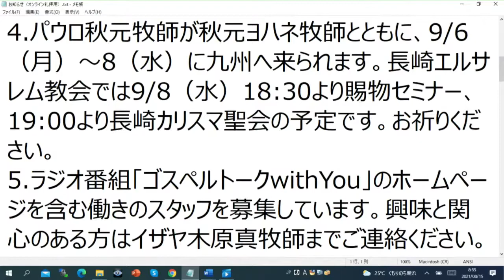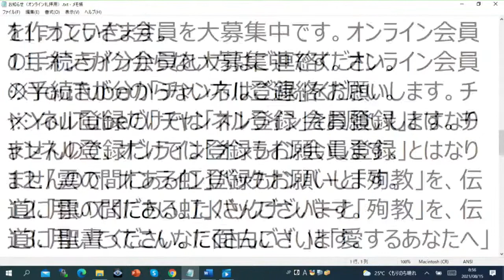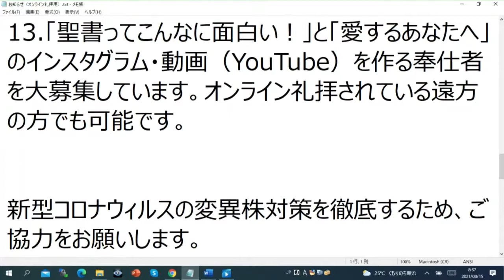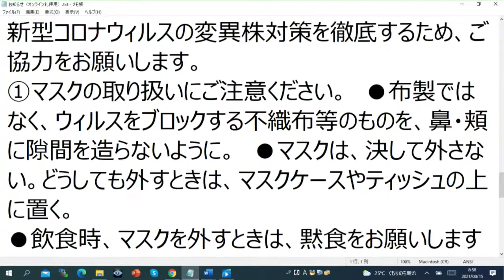「教会と共に戦う～祈り～」第1礼拝 メッセージ イザヤ木原真牧師 2021年8月15日 The Light of Eternal Agape 長崎エルサレム教会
◼ ヨシュアが戦い、モーセが祈る
さて、アマレクが来て、レフィディムでイスラエルと戦った。モーセはヨシュアに言った。「私たちのために幾人かを選び、出て行ってアマレクと戦いなさい。あす私は神の杖を手に持って、丘の頂に立ちます。」ヨシュアはモーセが言ったとおりにして、アマレクと戦った。モーセとアロンとフルは丘の頂に登った。（出 17:8-10）

　ヨシュアはヨシュア記全体で継続的に戦ってきた戦士で、旧約の中で最も戦いに長けた人です。この戦いのとき、モーセはアロンとフルとともに丘の上に立ってヨシュアのために祈っていました。

モーセが手を上げているときは、イスラエルが優勢になり、手を降ろしているときは、アマレクが優勢になった。（出 17:13）

　ヨシュアが戦いに勝ったのは、何か彼に素晴らしい戦略があったなどではなく、モーセの手が上がっていた（＝祈っていた）ときは勝ち、下りていたときは負けていたのです。つまり、モーセの祈りが勝利を決したのです。

◼ 教会の祈りが重要
しかし、モーセの手が重くなった。彼らは石を取り、それをモーセの足もとに置いたので、モーセはその上に腰掛けた。アロンとフルは、ひとりはこちら側、ひとりはあちら側から、モーセの手をささえた。それで彼の手は日が沈むまで、しっかりそのままであった。ヨシュアは、アマレクとその民を剣の刃で打ち破った。（出 17:14-15）

　旧約最大のとりなし手であり、新約最大のパウロと並んで最も優れたとりなし手であったモーセでさえ、一人では祈れなかったのです。モーセは祈りの手を上げ続けていることができなかったので、アロンとフルで両側からモーセの手を支えました。アロンとフルが一緒になって支えた（祈った）のです。その結果、日が沈む（＝決する・ヨシュアが勝つ）まで上げ続けることができ、ヨシュアはアマレクとその民を打ち破ったのです。

　今は新約の時代ですから、教会の時代です。一人で祈っていて「祈り続けられない。」と思っても、落ち込まないでください。

　現場や病、宣教などの第一線で戦っている人のために背後で教会（そのことを強く願っている人）が祈り、しかし一人では祈り切れないから教会が支えて一緒に祈るときに、現実に、実際に勝利するのです。

　これが一つのチームであり、雛形です。この祈りは、神の手が動きます。病、学校、職場、家庭、経済などの戦いを、一人で戦わないでください。教会とともに戦ってください。また、一人がずっとヨシュアではなく、あるときはヨシュアのように戦い、あるときはモーセのように祈り、あるときはアロンとフルのように支えに回ることがあります。忠実にやっていくと、教会が勝利していろんな奇蹟が起こり、リバイバルのときにその証があふれてくるでしょう。神の勝利がどんな問題でもどこでも起こります。その証を教会で語るとき、神のわざが現されます。新約の時代、神さまは教会を与えられました。現場で戦っている人に代わることはできません。でも、祈るときに神の手が動き、教会とともに祈ることで勝利するまで祈ることができるのです。

　お互いの人生にいろんな証をみていきましょう。今までにないほど、いろんな証が起きます。
家庭に奇蹟が起き、職場に神の栄光が現れ、病を通していやされるとともに栄光が現されます。
（文責 石田雅則）